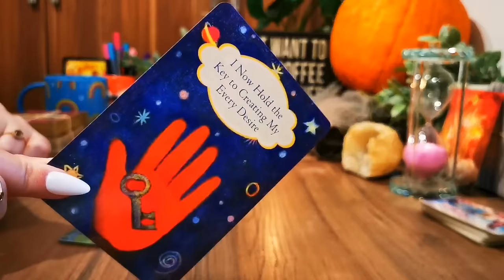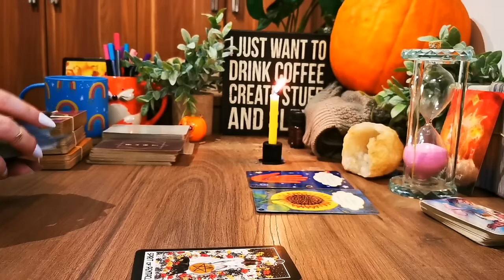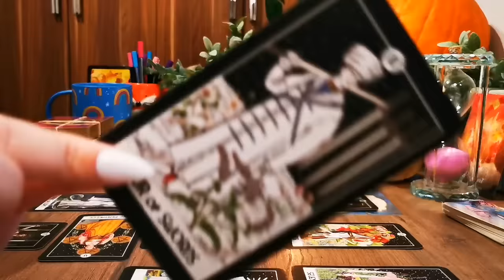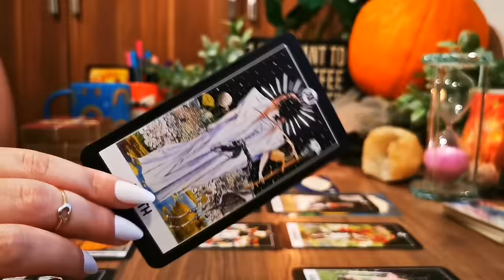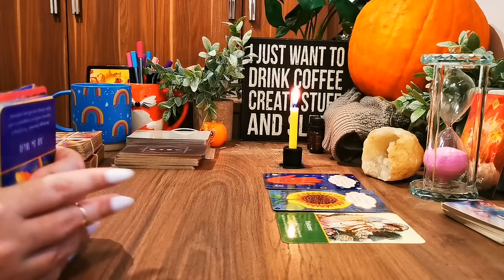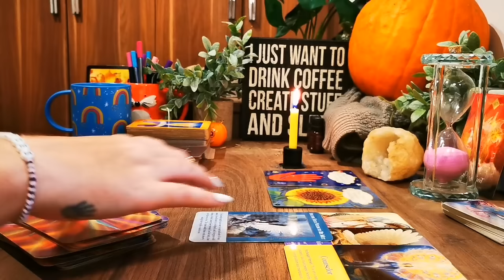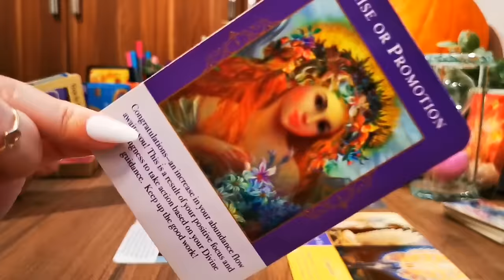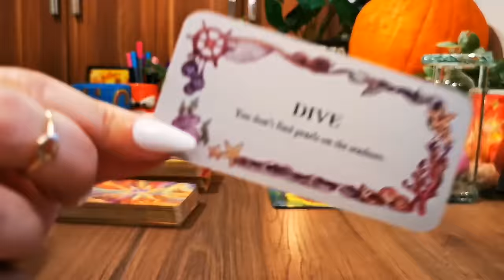PISCES "OMG IT'S HAPPENING!!!! MILESTONE WEEK" [Nov. 11 - 17]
HIGHER SELF GUIDED MEDITATION $19.99

to find online courses, meditations, e-books, and more to help you manifest your dreams easily and quickly!